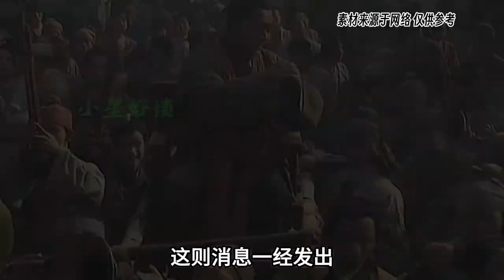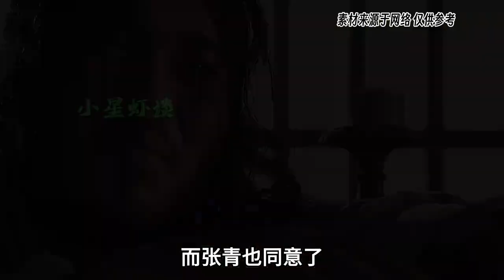张青与孙二娘为夫妻，为何见到武松将孙二娘按倒在地时却并不阻止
63岁的汤和交出兵权，厚着脸皮提出一个要求，朱元璋听后很无语